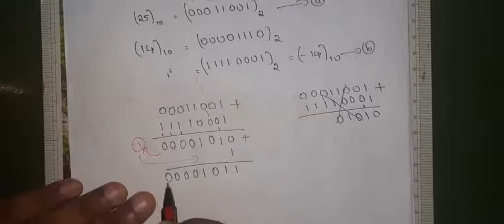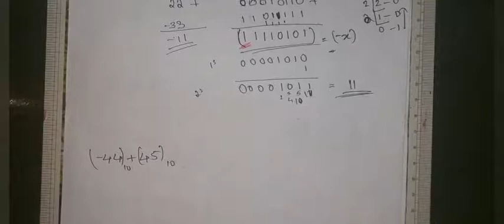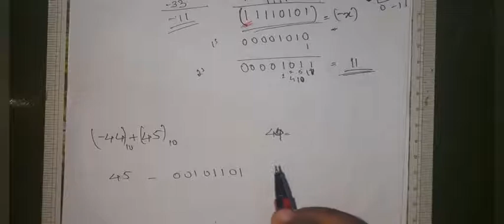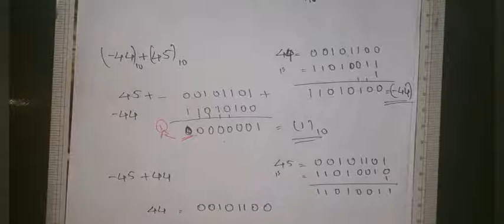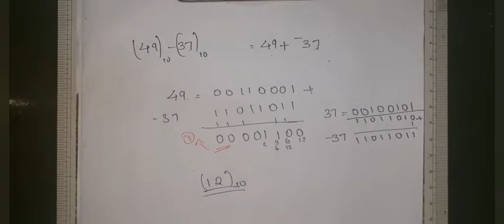Number System Part 9 : Binary Arithmetic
Number System
Fifth Semester B Sc Physics

Reference
Introduction to Microprocessor by Aditya P Mathur